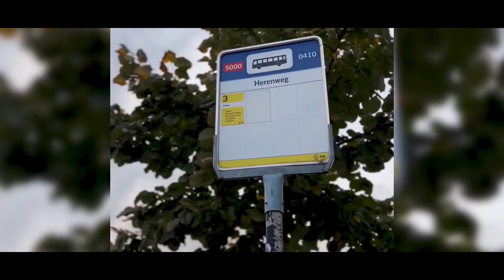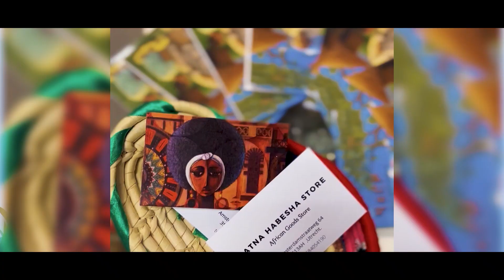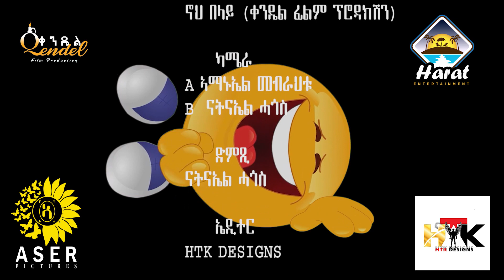New eritrean comedy 2022# tiersa ቴርሳ part 3 @haratentertainment eritreanfilm2022 by yonas Tinu